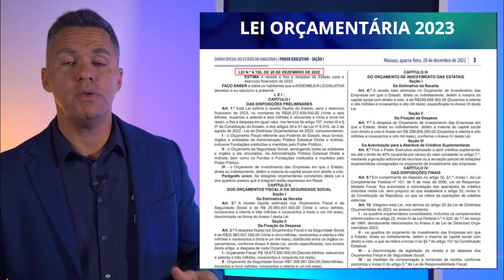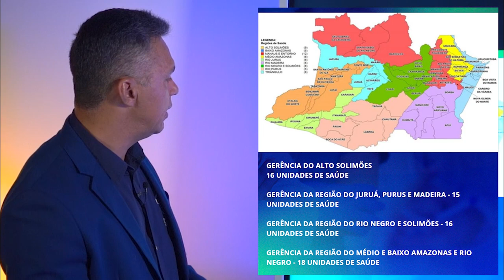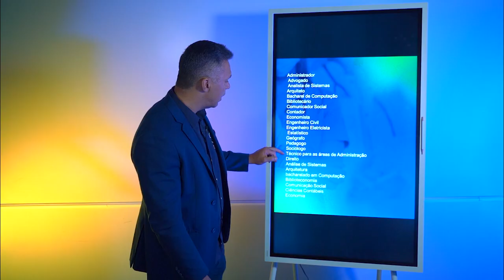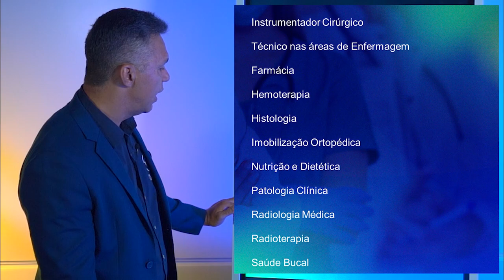VEJA os CARGOS do MAIOR CONCURSO PÚBLICO de SAÚDE do AMAZONAS!